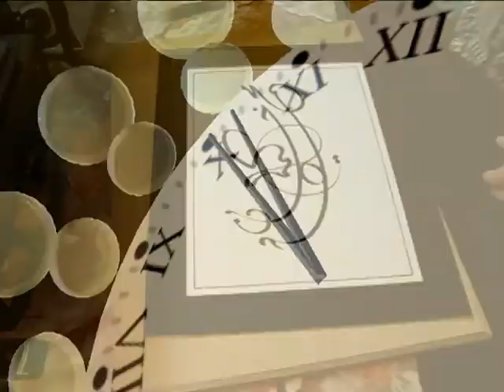Imad Malaysia Promo Art Online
Entertainer, Artist, Singer, Designer, Calligrapher